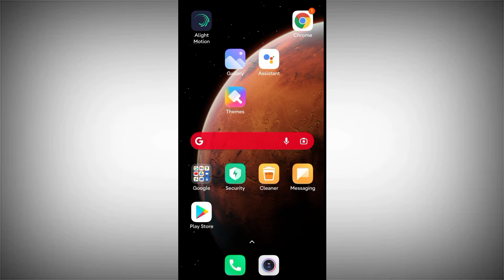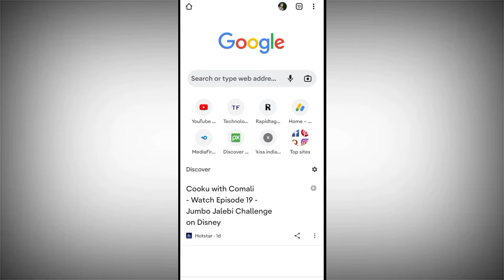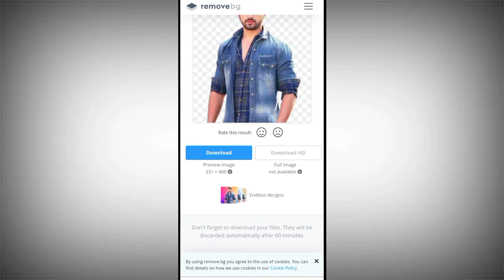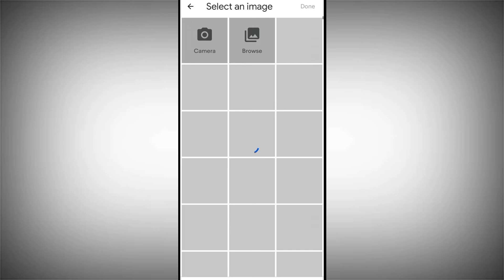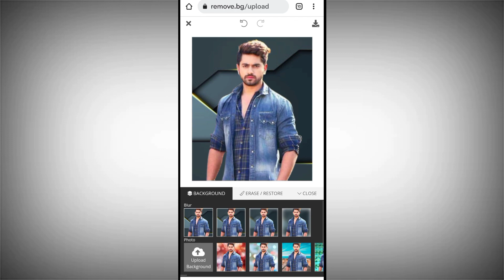Kisi bhi photo ka background kaise change kare | How To Change Background Any Photo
Dosto is video me maine bataya hai ki app apne kisi bhi photo ka background kaise change kar sakte ho